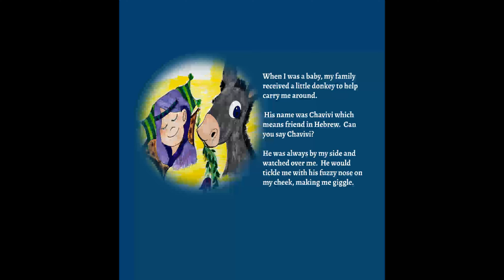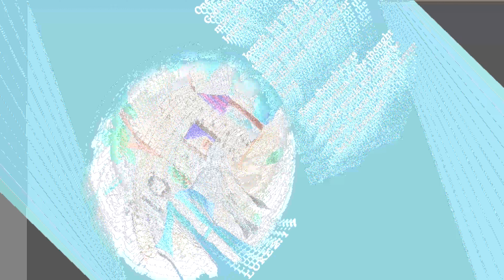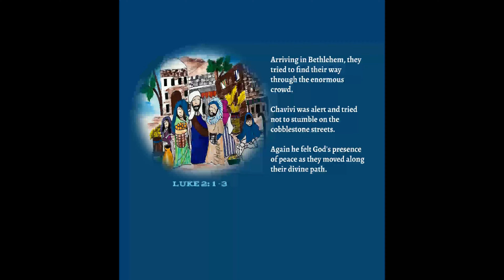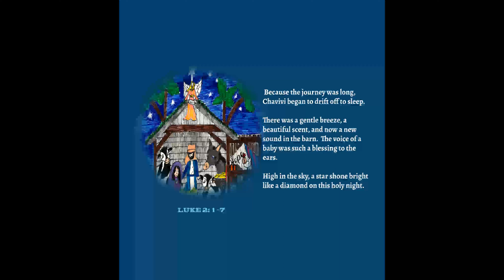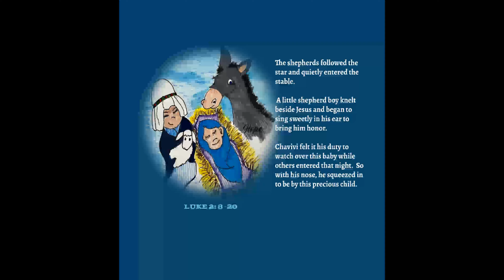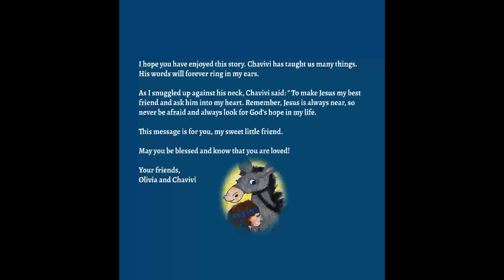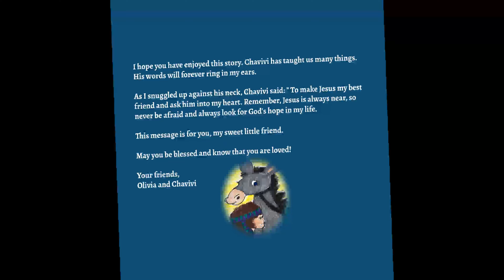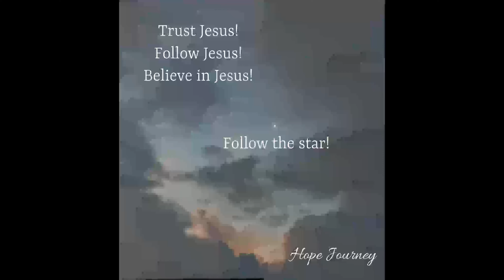(Gavin) Through The Eyes Of A Donkey 2022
A gift of HOPE just for you!  Merry Christmas!